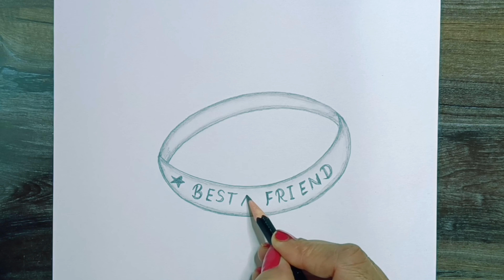How to draw friends band // Friends band drawing